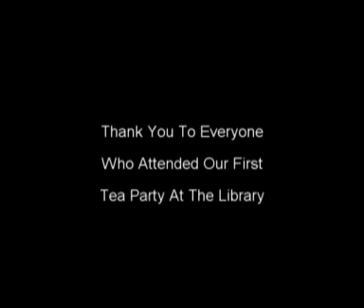Tea With The Hancock County Public Library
In the Spring of 2008, The Hancock Co. Public Library hosted a Tea Party.Guests were treated to a variety of teas, finger sandwiches, and desserts. A Tea Party Bingo complete with prizes was enjoyed by all who attended.  This is a video highlighting the event.